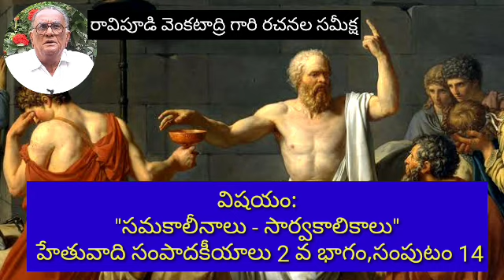మీకు తెలుసా? రెండవ ఆదివారం మీటింగ్ వివరాలు...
వివరాలకు
కరణం రవీంద్ర బాబు,
ప్రధాన కార్యదర్శి ,
గుంటూరు జిల్లా హేతువాద సంఘం.
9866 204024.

గుంటూరు జిల్లా హేతువాద
సంఘం- బాపట్ల
రావిపూడి వెంకటాద్రి గారు 100 సంవత్సరంలోకి  ప్రవేశించిన సందర్భంగా, వారి రచనల సంపుటాల సమీక్షలు.

      ## ఈ నెల 08/08/2021న (2 వ ఆదివారం) ఉదయం 10 గంటల నుంచి 1 గంట వరకు గూగుల్ మీట్ ద్వారా ఆన్లైన్ లో జరిగే హేతువాద కార్యక్రమాన్ని విజయవంతం చేయవాలిసిందిగా కోరుతూ అందరికి ఆహ్వానం. ##

 కార్యక్రమ వివరాలు:

1.ఆహ్వానం:
కరణం రవీంద్ర బాబు.

2.నిర్వహణ:
 మేడూరి సత్యనారాయణ, ప్రధాన కార్యదర్శి,
భారత హేతువాద సంఘం.

3.విషయం:
" సమకాలీనాలు - సార్వకాలికాలు " హేతువాది సంపాదకీయాలు 2 వ భాగం,  సంపుటం 14.

సమీక్షకులు:
గోరంట్ల శాంతారామ్,
విశ్రాంత లెక్చరర్, బాపట్ల.

4.విషయం:
" హేతువాద హ్యూమనిస్టు అన్వయాలు, స్పందన ప్రతిస్పందనలు " హేతువాది వ్యాసావళి మొదటి భాగం సంపుటం 16.

సమీక్షకులు:
సింహాద్రి యలమందారెడ్డి ,
విశ్రాంత M.E.O,
అధ్యక్షులు చీరాల హేతువాద సంఘం.

5.ప్రశ్నలు-సమాధానాలు

  స్మార్ట్ ఫోన్ ఉన్నవారు ప్లే స్టోర్ నుంచి గూగుల్ మీట్ యాప్ ను డౌన్లోడ్ చేసుకోండి. మీటింగ్ కు 2 రోజులు ముందుగా సెక్యూరిటీ కోడ్(లింక్) ను పంపుతాము.

సాంకేతిక వివరాలకు: కరణం నరేంద్ర 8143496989

వివరాలకు
కరణం రవీంద్ర బాబు,
ప్రధాన కార్యదర్శి ,
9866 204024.